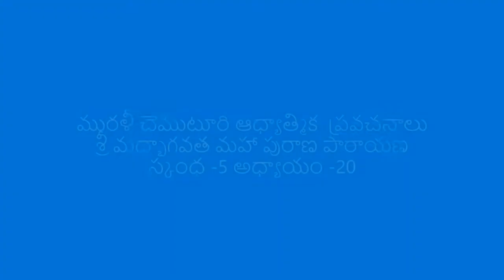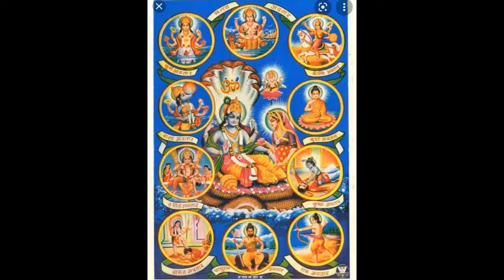మురళీ చెముటూరి - శ్రీమద్భాగవత మహా పురాణ పారాయణం స్కంద - 5 అధ్యాయం - 20 - శేష ద్వీప వర్ణనం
మురళీ చెముటూరి ఆధ్యామిత్మిక ప్రవచనాలు
శ్రీమద్భాగవత మహా పురాణ పారాయణం స్కంద - 5  అధ్యాయం -  20 - శేష ద్వీప వర్ణనం